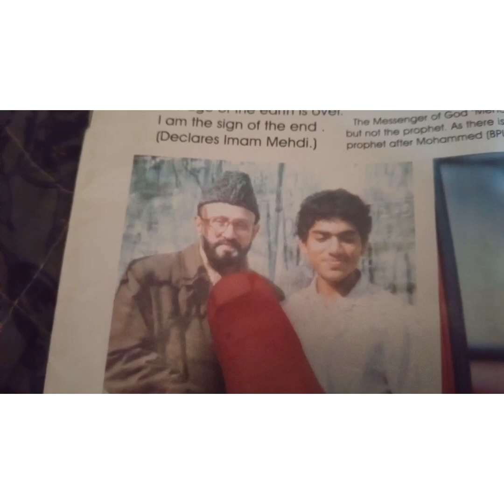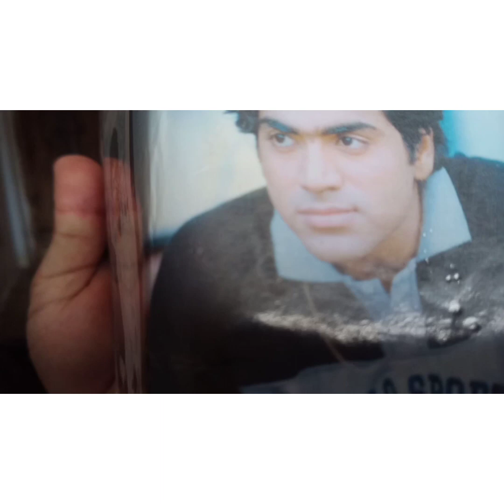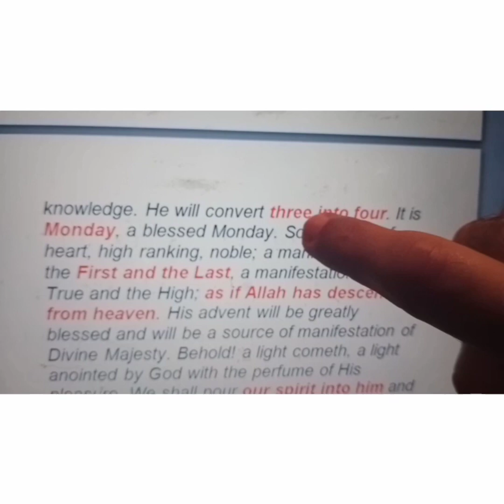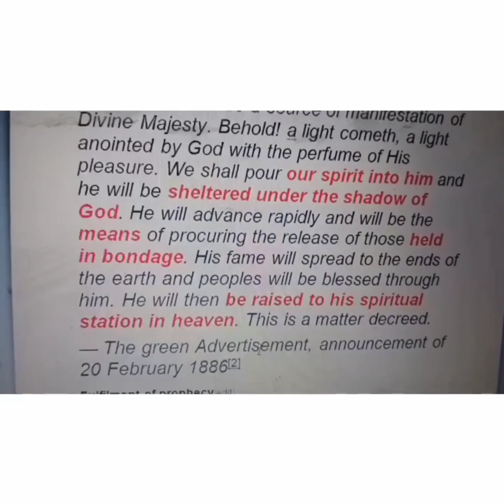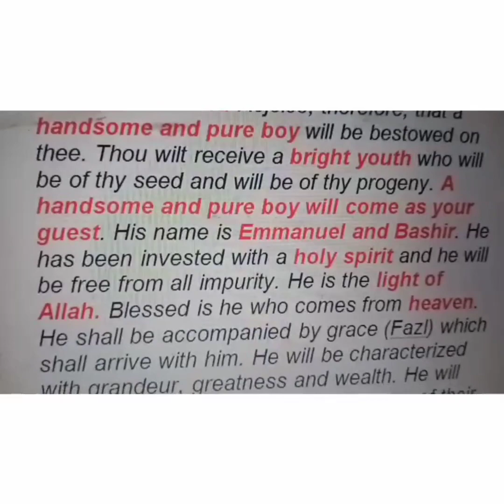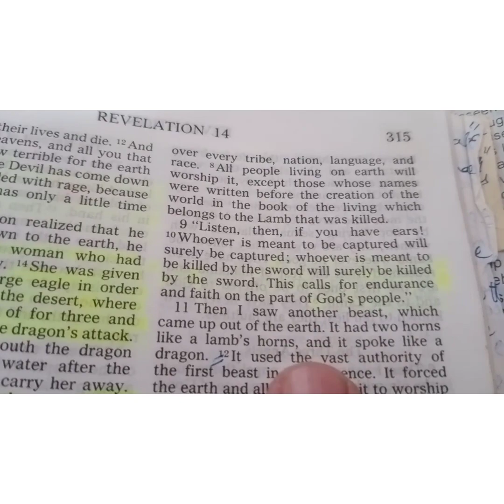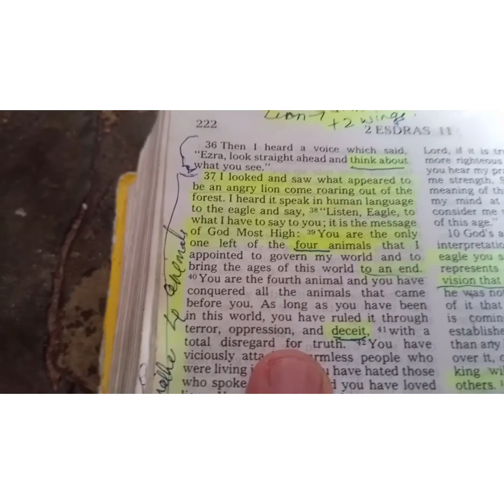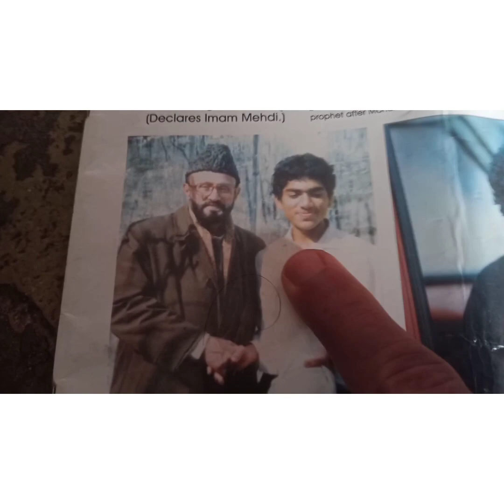Musleh Maood hi Messiah & 2nd Beast Rev.13 ke kaun? 2/2. Wtsp-0091-9515694097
I was never supposed to arrive physically from heavens because I did not go into heavens physically in my previous incarnation in Israel. I was married to Mary Magdalene & she bore me first daughter Sarah & son Juda. They are also reincarnated along with my entire family. I lived for 120 years & died in Kashmir Khaniyar street 1880 years ago. My life was supposed to be mystery whose prophecies are already there among Hinduism as "Churning of Milk Ocean" based upon Vishnu (Jesus the saviour)'s in pictorial language. I am not the Nabi (prophet the holy news giver) but only an apostle (sent by Allaah with holy mission). Last prophet is Mohammed (s) & all his prophecies along with BIBLE & other Holy books came true. I was a true Muslim in my previous incarnations & also a true Muslim now. Muslims means who submitted YWEH in peace with his holy laws. I was circumcised, prayed, fasted & greeted as "Shalom (salaam)". So I was Muslim & now aalso I am Muslim. All the 1400 plus identification proofs about my prophecies came true. Already all minor & major signs are over including last time 2018 also. Now nobody is going to come from anywhere as true Jesus. Already I am here now fulfilling all prophecies. I was supposed to be spiritually reborn with new name, mission & place. So it's done. Help me with funds. Transfer money into my account Mohammad Mowdood Aihmad Khan, Digibank savings account no. 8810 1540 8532, ifsc code:- DBSS01 IN 0811, SWIFT CODE:- DBSSINBBIBD. I am back here on earth. .My email is: My name in arabic is Mohammad Mowdood Aihmad Khan which means "(Mohammad=the praised one, (Mowdood which means Most beloved of Allah (Messiah the Christ or anointed with Allaah’s love & kindness)), (Aihmad which means Paraclete the advocate, advertiser, comforter of Allaah’s truth, (Khan which means prevailer or Prince the Israel). I am Immanuel (Yeshua) which means “Allaah is with us” or in other words “Allaah’s Holy Spirit in flesh form is with us as his representative (Vice-regent of Allaah or Khalifathullaah)”. Antichrist666 the False Messiah Prophet called as Maseeh Dajjaal is Mirza Ghulam Ahmad Qadiani & his vice-regents like Pharoah dynasty. Their Cult name is Ahmadiyyaa Jamat. Allaah gathered all hypocrite foolish Bani Israel from worldwide into this group for the witness of false & true Messiah. In my last incarnation they unbelieved me & called me imposter. So in this spiritual reincarnation of all, Allaah made them gather into the False Messiah’s cult & sent me among them to see the difference between false & true Messiah. The history of Pharoah & Moses is repeated now. Watch all my vdos. Beast of the earth prophecised in Quran 27:82 “Daabbatul ard” is revealed as Angel Jibraeel in the form of Peacock. And also his other assistant angels appeared in Peacock form certifying my claims when mankind unbelieved me. The partial metaphorical prophecies came true in Indian places. Israel is replaced with Andhra Pradesh of India. 2 Esdras prophecies of Israel’s replacement & entire Bible came true. India is land of Edomites